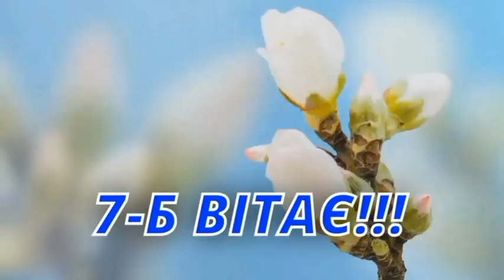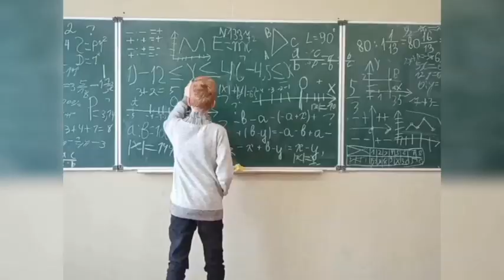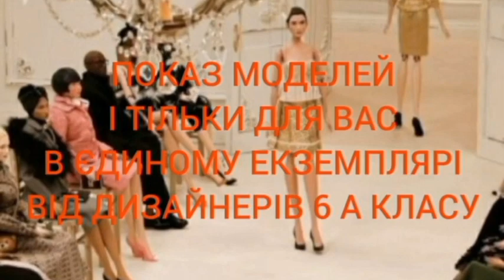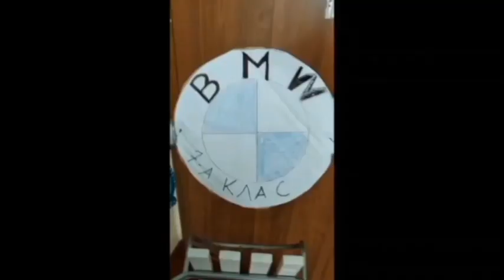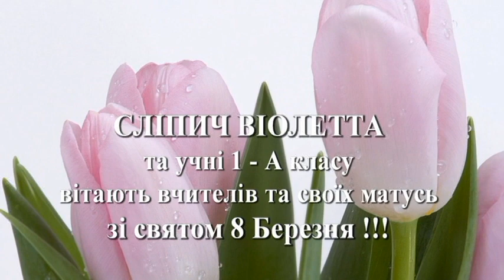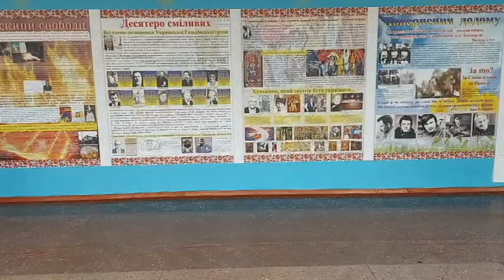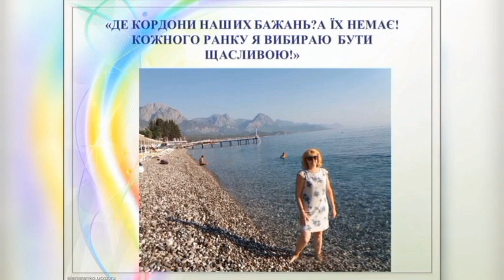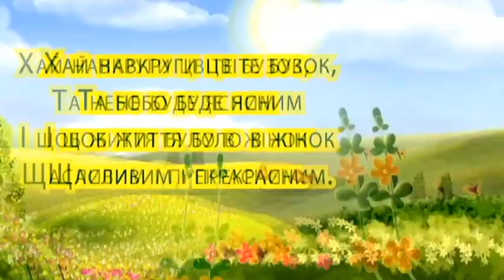Як учні Кременчуцької гімназії №16 вітали своїх вчителів -2021р